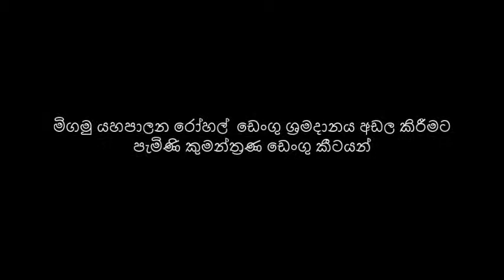මිගමු යහපාලන රෝහල් ඩෙංගු ශ්‍රමදානය අඩල කිරීමට පැමිණි කුමන්ත්‍රණ ඩෙංගු කීටයන්